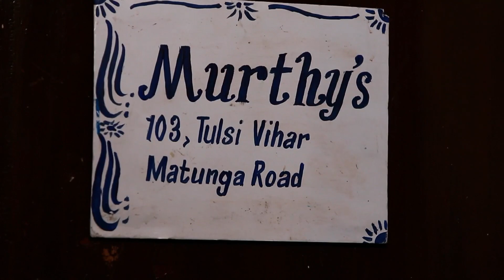Kaisi Yeh Yaariaan | Episode 18 Part-2 | Defiant Days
Nandini follows Navya's plan to get rid of Manik's torture. Nandini refuses to follow his order. Manik arrives at her place where he notices the star art also to be found at Dhruv's place.